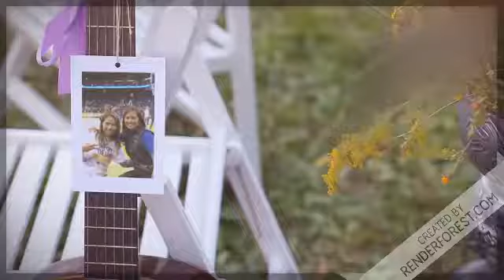HAPPY 50th BIRTHDAY AUNTIE PIPAY AVP